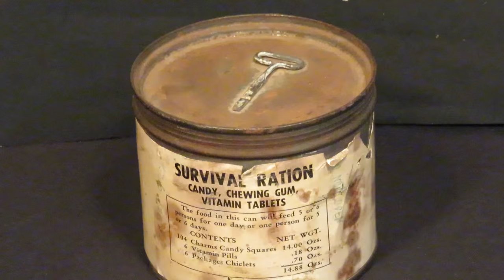Survival Ration Vietnam-Era Produced in 1967 Opening/Review + Taste Test.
Hello, this is Steve1989 from MREinfo.com, I am presenting a Naval Survival Ration DoP Jan 11th, 1967.

I meant to have this short clip joined to the main clip of opening/reviewing, but I am kinda new to the whole Video-Uploading deal and am still getting the hang of things. (My apologies, I hope you still enjoy the main review, albeit it's obvious and avoidable flaws.

LET'S GET THIS OUT ONTO A TRAY, NICE™

NICE HISS™

I'LL BE COMING BACK AT YOU WITH SOMETHING NEW OR OLD, ALRIGHT COOL SEE YA™